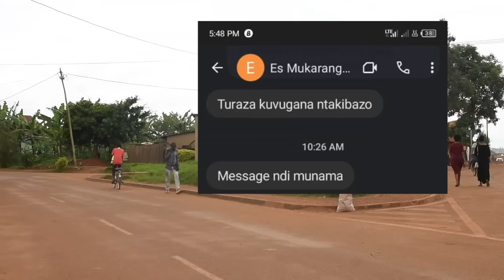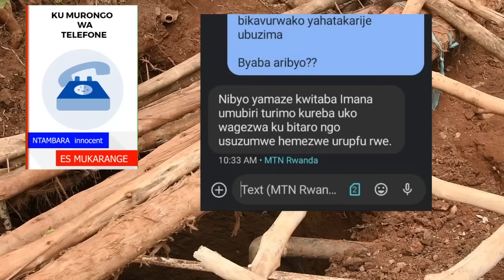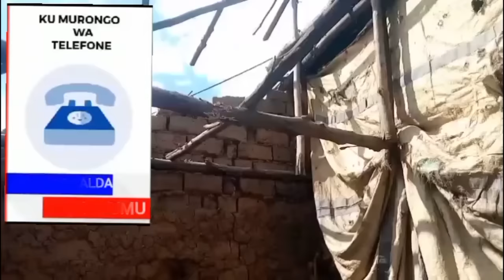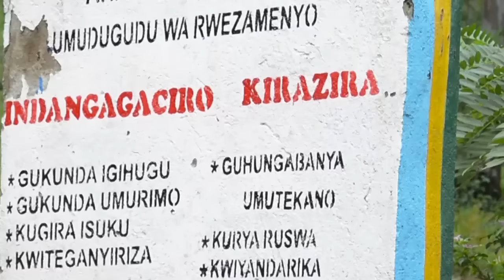Kayonza umugabo apfiriye Mumwobo